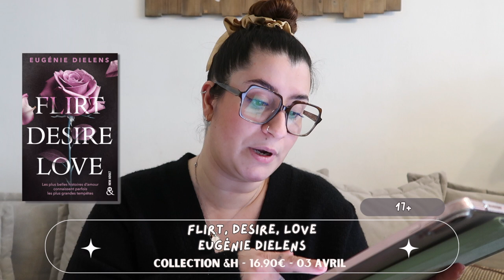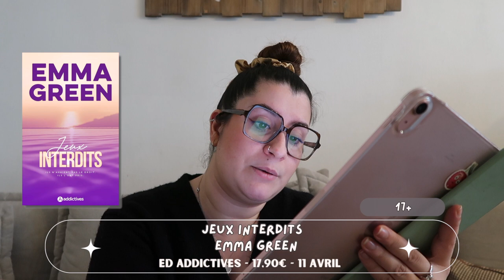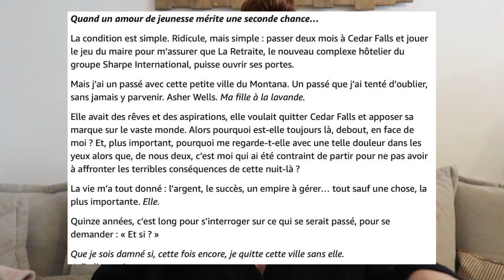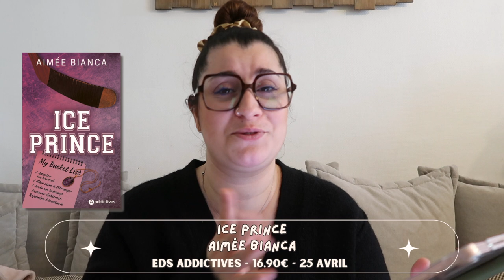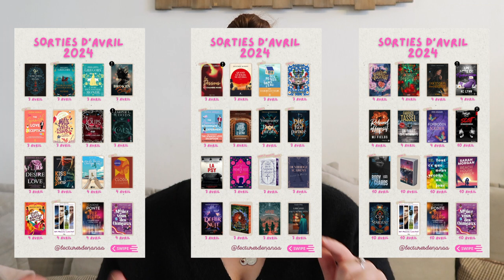Les sorties littéraires d'avril ✨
Coucou tout le monde,  j’espère que vous allez bien, Je suis trop contente de vous retrouver dans cette nouvelle vidéo, On se retrouve aujourd’hui pour parler des sorties littéraires d’avril.

⬇️ 𝕋𝕠𝕦𝕥 𝕝𝕖𝕤 𝕝𝕚𝕖𝕟𝕤 𝕕𝕖𝕤 𝕒𝕣𝕥𝕚𝕔𝕝𝕖𝕤 𝕔𝕚𝕥𝕖́𝕤 𝕕𝕒𝕟𝕤 𝕝𝕒 𝕧𝕚𝕕𝕖́𝕠 :
⚠️ : Livres pour un public averti, DR, TW !!

Je vous dis à dimanche prochain à 17h pour une nouvelle vidéo.🤎

Et si vous avez lu toute la description déjà vous êtes les meilleurs et dites-moi en commentaire « sortieslitteraire »

𝑱𝒐𝒂𝒏𝒂 𝑴𝒂𝒓𝒕𝒊𝒏𝒔